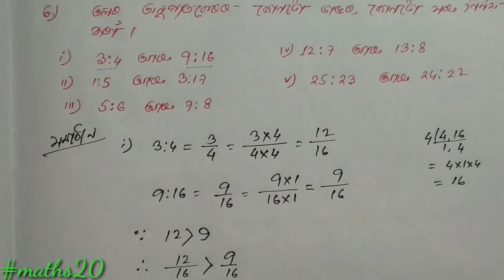Ratio & Proportion|| Part 5 || অনুপাত & সমানুপাত|| Class 6|| Exercise 11(A),Q:4,5,6,7|wisdom teach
Wisdom Teach
wisdomteach

In this video I have solved the exercise 11(A) ,of the Q.No.8 and 9.

by#maths20
wisdom teach